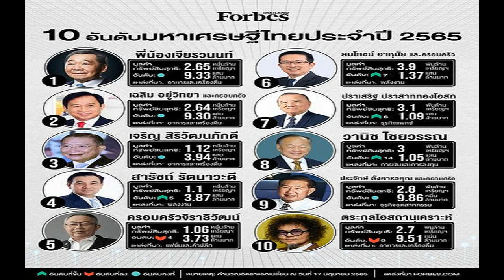กรี๊ดลั่น เวียร์ เปิดภาพภรรยาครั้งแรก โชว์ทะเบียนสมรส แคปชั่นทั้งหวานทั้งฮา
เปิดภาพครั้งแรกก็กรี๊ดเลยพร้อมทะเบียนสมรส กรี๊ดลั่น เวียร์ เปิดภาพภรรยาครั้งแรก โชว์ทะเบียนสมรส แคปชั่นทั้งหวานทั้งฮา
พระเอก เวียร์ ศุกลวัฒน์ โพสต์ภาพเปิดตัว วิกกี้ ครั้งแรก ก่อนถึงวันวิวาห์ 17 กรกฎาคม 2565 งานนี้ทำเอากรี๊ดเลย เพราะพระเอกดังมาพร้อมภรรยาแบบเป็นทางการด้วยทะเบียนสมรส พร้อมแคปชั่นทั้งหวานทั้งฮาว่า
10.49น. เวียร์ “พี่ครับ ทำไมให้มาหลายใบจัง ผมเอ่ยถามพี่เจ้าหน้าที่…”
พี่ตั๊ก “ผมเชื่อแล้ว ว่าแต่งครั้งแรกจริงๆ555”
วิกกี้ “(อิโมจิเขินแก้มแดง)”
ไอ้เก้า (อิโมจิหัวเราะลั่น)”
ย้อนกลับไปตอนเช้า9.19น.น้องครับ จดทะเบียน ต้องมีพยานด้วยนะ 2คน 555 ผมนี่คิดเลย ใครอยู่แถวนี้บ้างวะ อ้อ! พี่ตั๊ก ห่างไป3โล ไอ้เก้า บ้านอยู่ถัดไปไม่กี่ซอย ฮาโหลๆ สวัสดีครับ เรียนเชิญมาเป็นพยานให้ผมกับวิกกี้หน่อยครับ สั้นๆ ที่ไหน!! เจอกัน!ขอบคุณวิกกี้(ที่รัก) พี่ตั๊ก ไอ้เก้า ขอบคุณวันดีๆ ที่สนุกมาก และเต็มไปด้วยเสียงหัวเราะ และร้อยยิ้ม พี่ๆเจ้าหน้าที่น่ารักมากครับ
โดยมีทั้งคนบันเทิงและแฟนคลับคอมเมนต์กันสนั่นทั้งกรี๊ดภาพคู่ครั้งแรกในไอจีของหนุ่มเวียร์และแห่แสดงความยินดีกันอย่างต่อเนื่อง